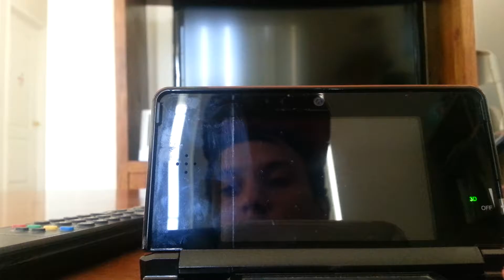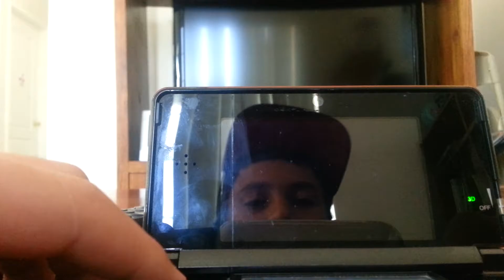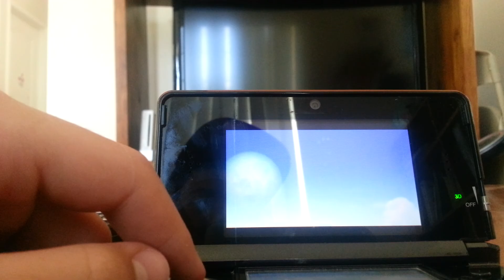Kirby Planet Robobot Part 2